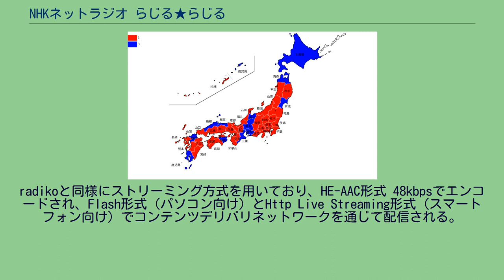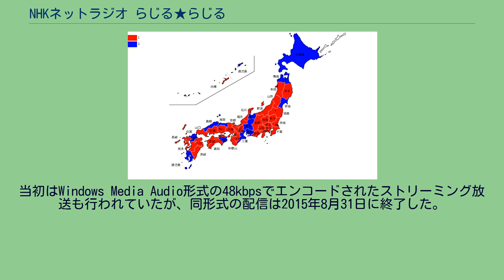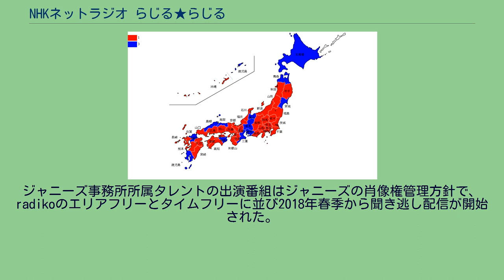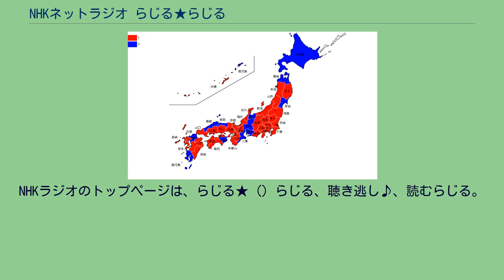NHKネットラジオ らじる★らじる